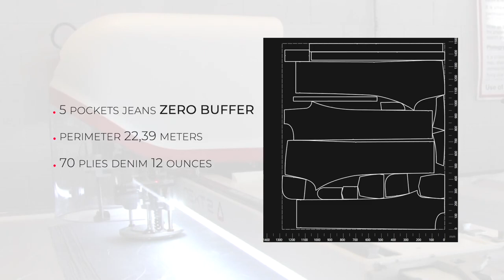Next 2 Δ 70 Denim, the ultimate cutting machine.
DENIM 12 OUNCES - 5 POCKETS JEANS - ZERO BUFFER - 70 PLIES - TOTAL CUTTING TIME: 02'28"